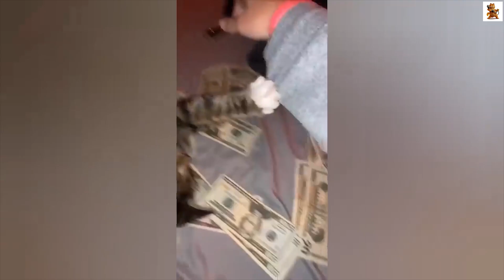Сборник №103. Смешные животные. Смешные видео с дикими и домашними животными на МУЛЬТПАРАД COMEDY.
Смешные животные на канале МУЛЬТПАРАД COMEDY. Смешные коты, собаки, обезьяны, медведи, верблюды, жирафы, слоны,  попугаи и другие забавные зверушки. Если тебе интересно?! Забавные, смешные животные всегда ждут тебя на канале хорошего настроения МУЛЬТПАРАД  COMEDY.